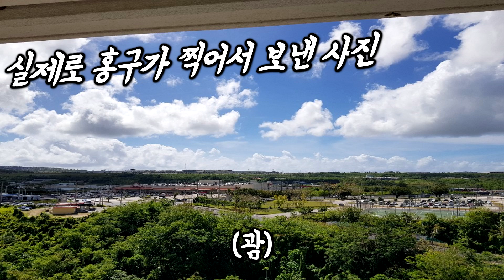[홍구] 괌으로 여행가서 힐링먹방 제대로!! 진짜 공기 엄청 좋음 ㄷㄷ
19.03.05 방송분